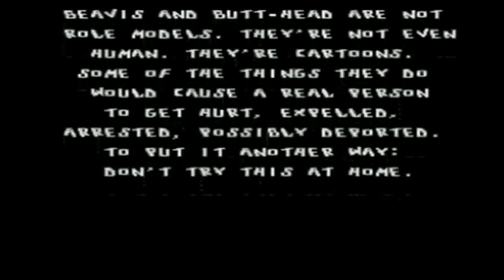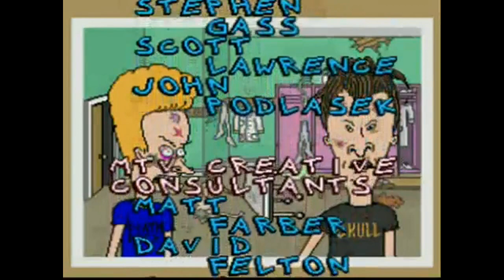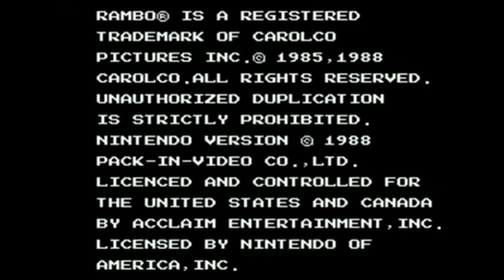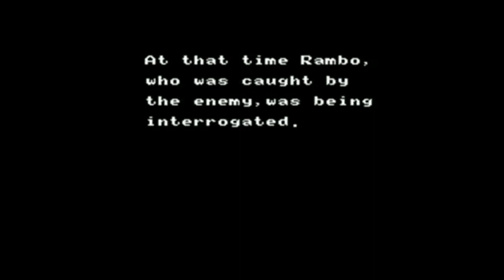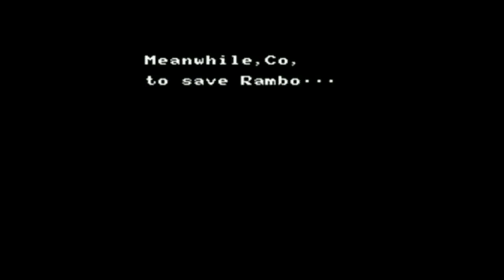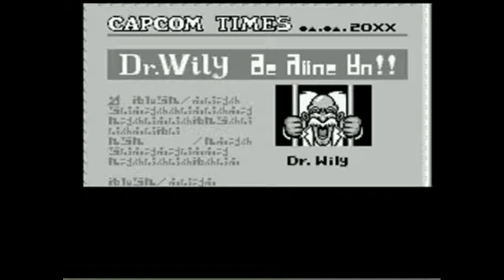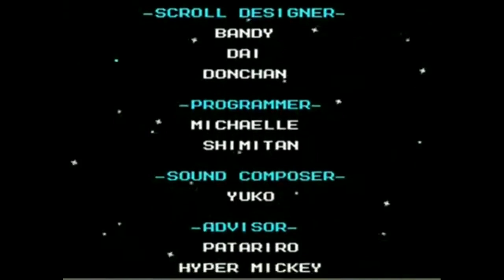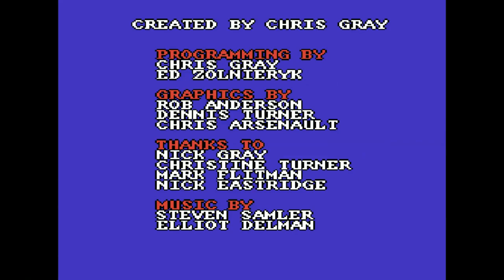The ST2K Archives: Ronmowers LPs - Part 9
LPs are from Apr 15, 2015 to Feb 21, 2016.

Games include:
Beavis & Butt-Head (SNES)
Rambo (NES)
Mega Man VI (NES)
Punch-Out!! (NES)
Super Punch-Out!!
Little Nemo: The Dream Master
The Goonies II
Dirty Harry (lol)